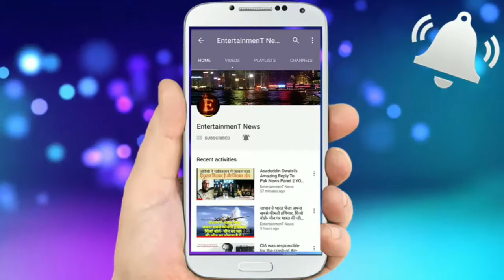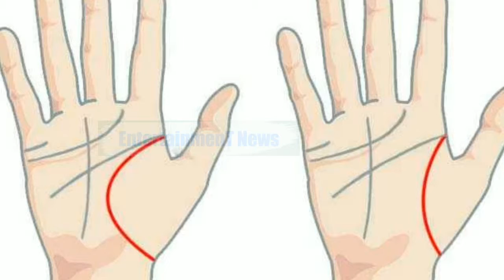हथेली की ऐसी लकीरें बना देती है धनवान//Lines of Hand Can Make You Rich